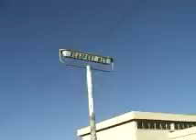Premier Classe Journey Part 2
The second part of our trip